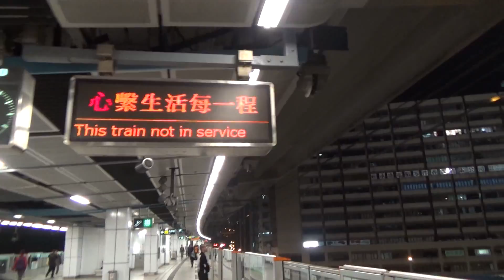遊河記-觀塘綫篇 28-11-2015